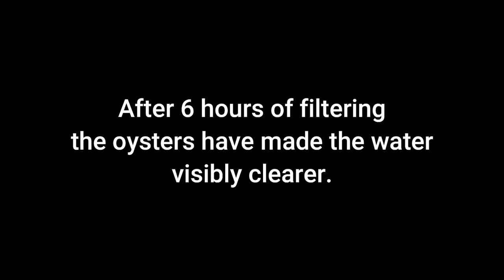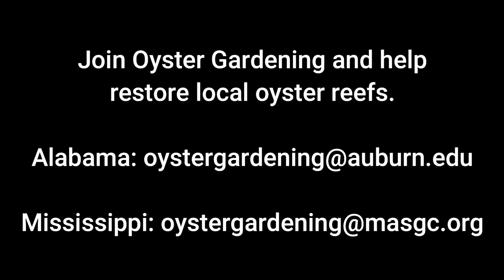Oyster Filtration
A time lapse video over six hours showing how oysters filter water. This project has been peer reviewed.